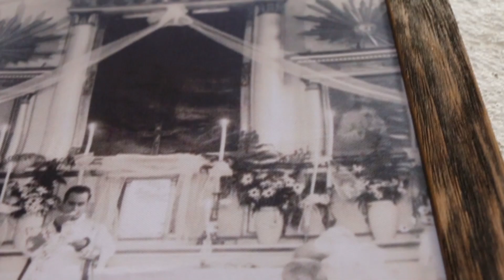Conoce la Iglesia de Hacienda de Sayavedra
Vive Esmeralda visitó la Hacienda de Sayavedra y en especial la iglesia, conoce el estilo y la historia de esta.